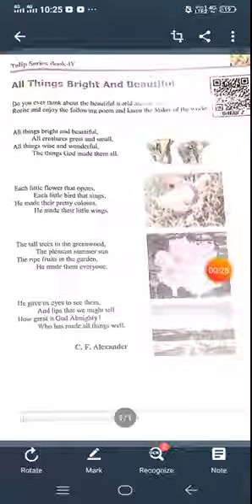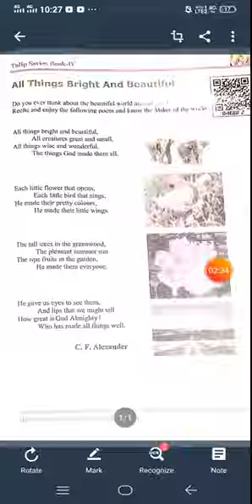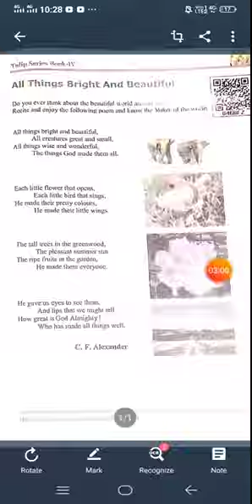All Things Bright and Beautiful (Class 4th English)